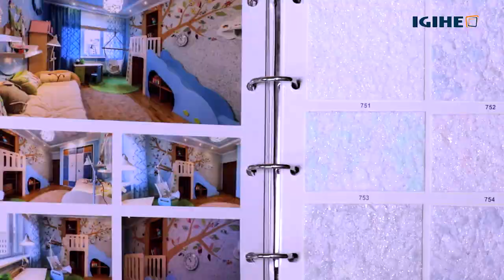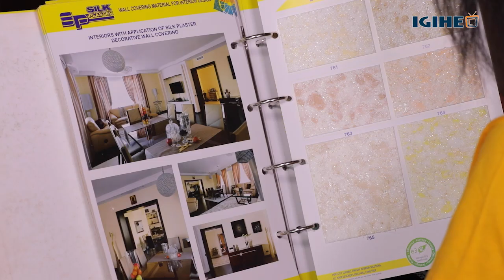Silk Plaster Rwanda "Amarangi adasanzwe"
Directed by: Olivier Mugwiza